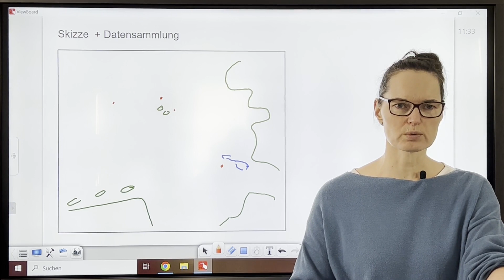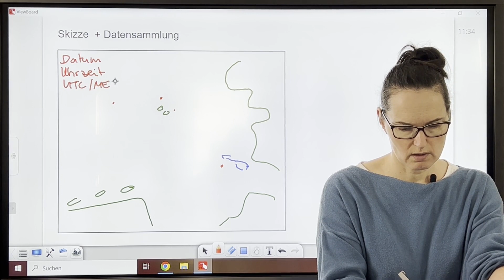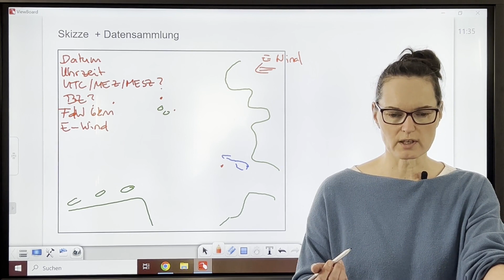Tipps für die Bearbeitung von Navigationsaufgaben - So spart ihr Zeit!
Als zweiten Tipp für die Bearbeitung von Navigationsaufgaben stellt euch Svenja heute die Datensammlung vor. So spart ihr in der Prüfung wertvolle Zeit.